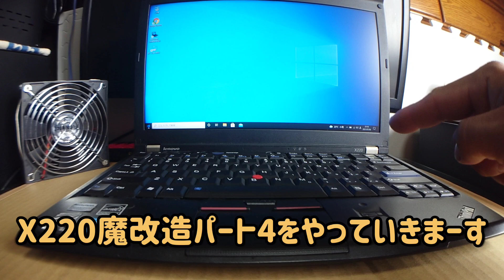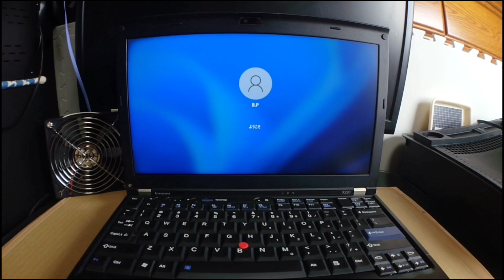【改造】X220 魔改造計画パート4 スピーカーMOD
X220魔改造パート4になります！あんまり再生されないので需要がないんだろうとは思いますが、一度始めたことなんでどんどんやっていきます！！

今回はスピーカーの改造ですサムスン ギャラクシーノート10+のスピーカーがMODとして使えるとの情報を得たので試してみました。

結果は...(^^;

もしほかにいいスピーカーなどありましたら教えてください(^^)

今回使用したスピーカーはこちら↓

サムスンギャラクシーノート10,n970,n970f,note 10 plus n975,n975f,ブザー,ringer loud,オリジナルの新しいスピーカーモジュール